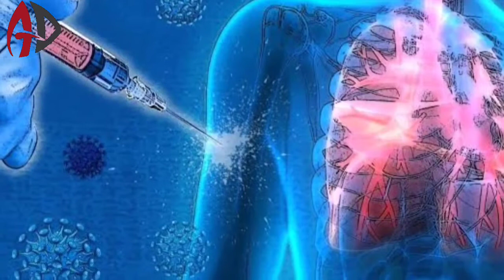When will the coronavirus vaccine arrive? China made an important announcement/Arfa tech and dairies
CoronaVirus vaccine coming soon in the market,
COVID-19 vaccine Update.